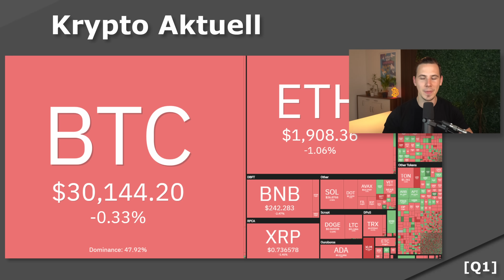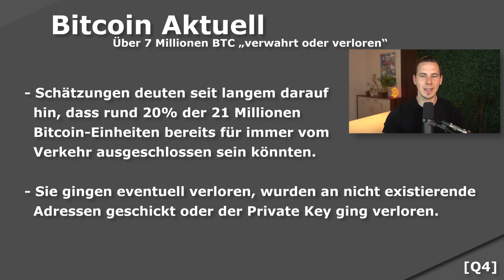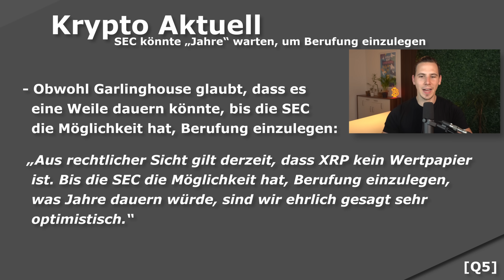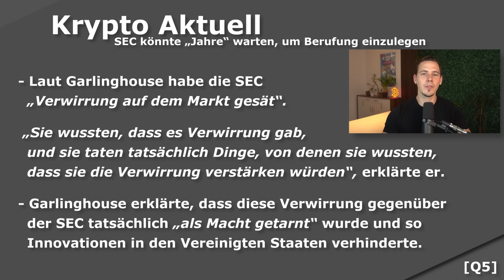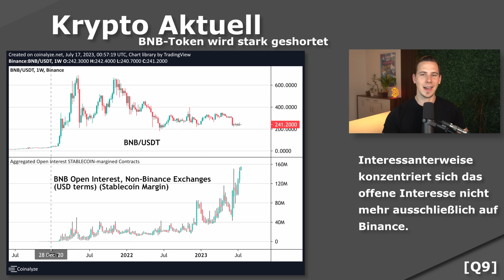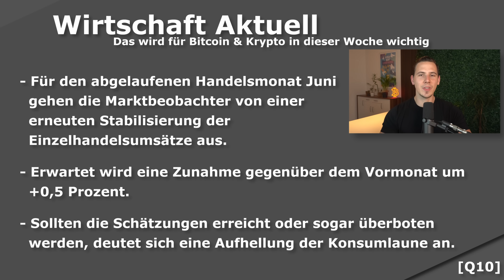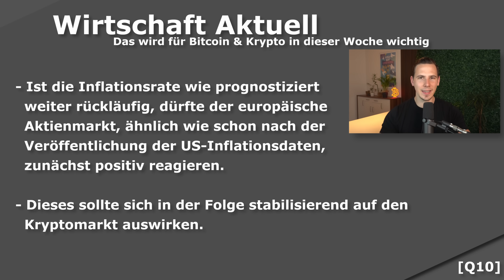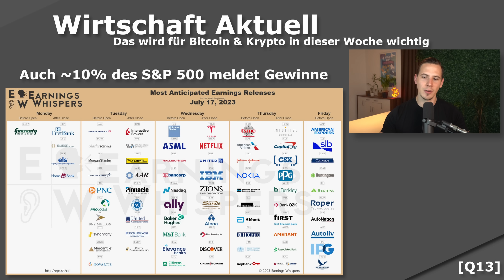Bitcoin: Volatilität GARANTIERT? Sie wollen Binance FALLEN sehen! Wichtige Daten & Krypto NEWS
⏱ Timestamps:

0:00 Intro
0:33 Bitcoin Aktuell
2:42 SEC Probleme Stress noch länger?
4:21 SEC endlich zurückgedrängt
5:56 XRP Wal-Käufe & Aussichten
6:35 Extreme Shorts auf den BNBN Token
9:04 Das wird wichtig

Krypto ist eine digitale Währung, die durch Kryptographie gesichert ist und in einem dezentralen Netzwerk funktioniert. Sie bietet kostengünstige Transaktionen und ist eine beliebte Anlageform, wobei Bitcoin die beliebteste ist. Vor einer Investition ist es wichtig, sich zu informieren und die Risiken zu kennen. Bleib auf dem Laufenden über die neuesten Branchennachrichten und achte darauf eine seriöse Börse oder Broker zu nutzen. Investitionen in Kryptowährungen sind eine gute Möglichkeit, das Portfolio zu diversifizieren und potenziell eine hohe Rendite zu erzielen. Auf diesem Kanal Erkunden wir diese spannenden Anlageklasse!